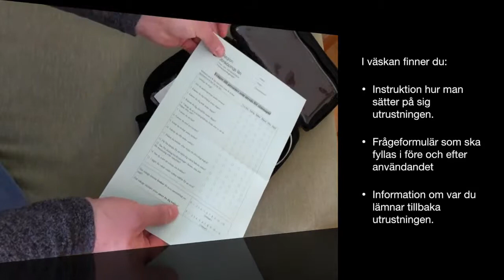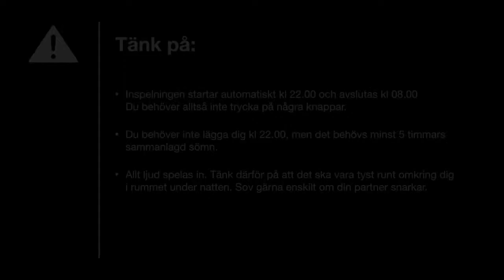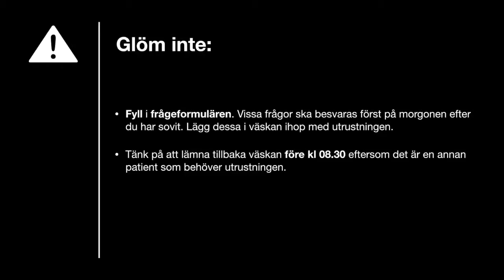Nattlig andningsregistrering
Instruktioner för hur du använder utrustning hemma för att registrera andningsuppehåll och snarkningar.